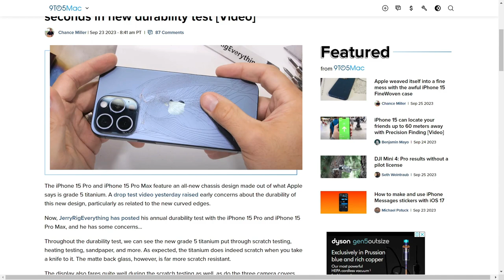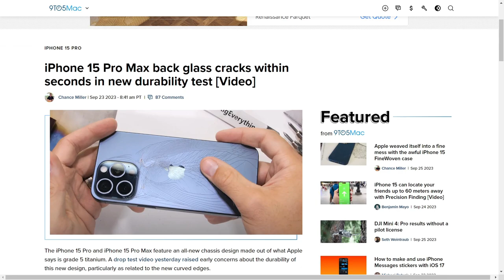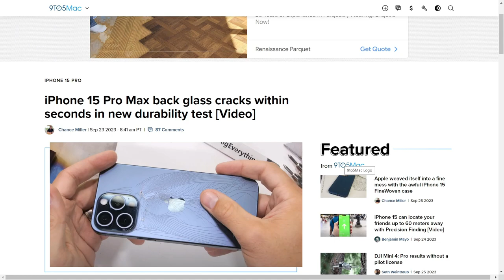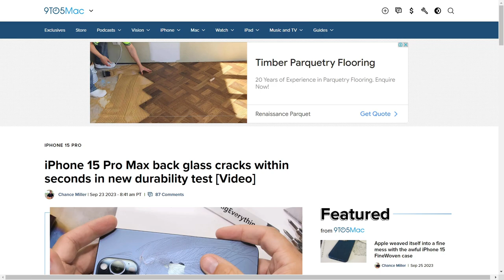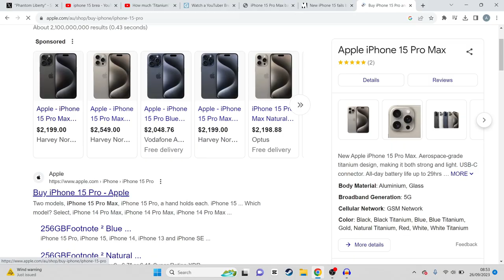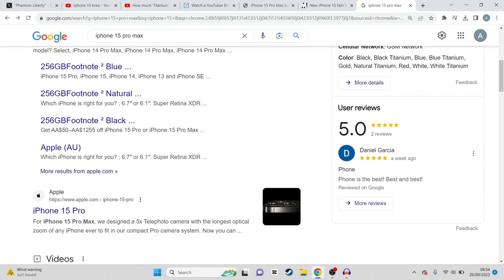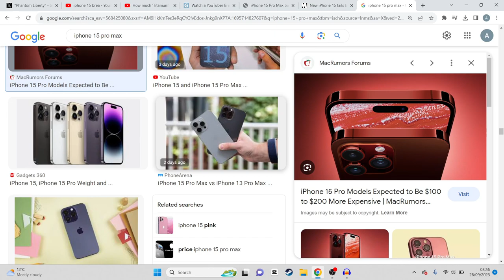The iPhone 15 is a literal Scam and I have Proof (REFUND)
Admit it its the same phone every year and its embarrassing